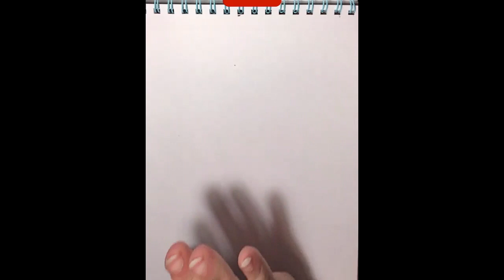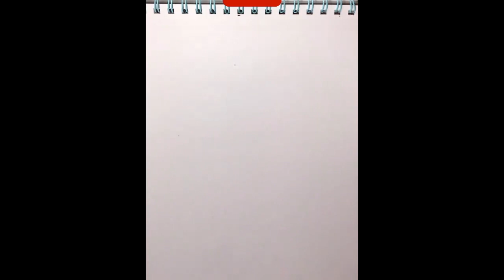David Hockney Scratch Landscape